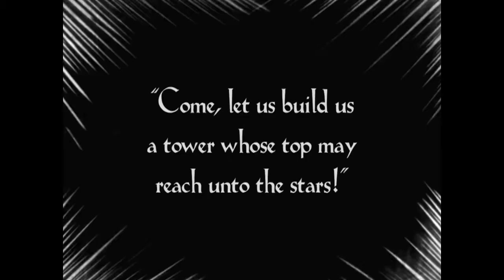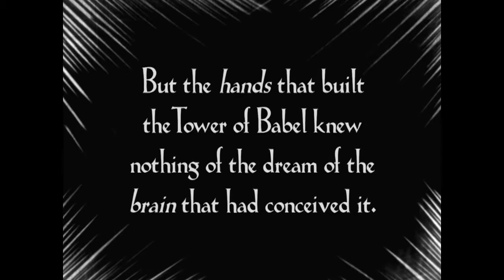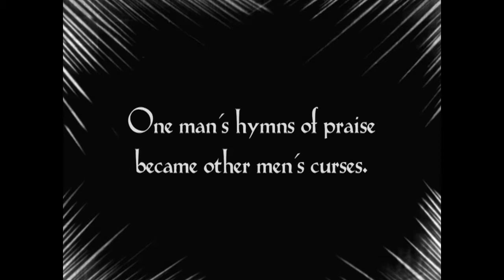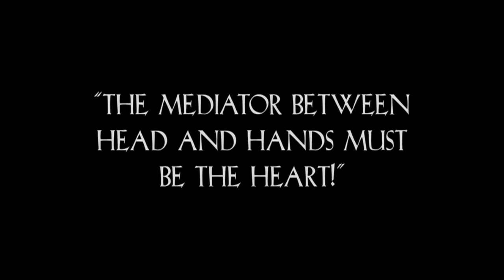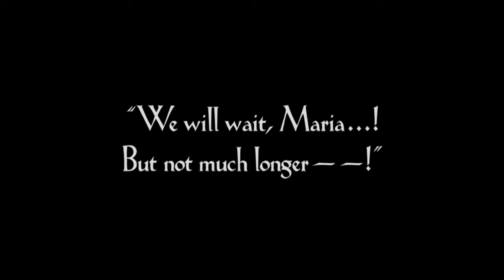The Tower of Babel - Metropolis Re-Score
Original Composition by Daniel E Louis set to the Tower of Babel scene in Metropolis (Fritz Lang 1927)

Featuring players from the Sydney Symphony Orchestra.

Recorded at AFTRS, Fox Studios, Sydney, Australia